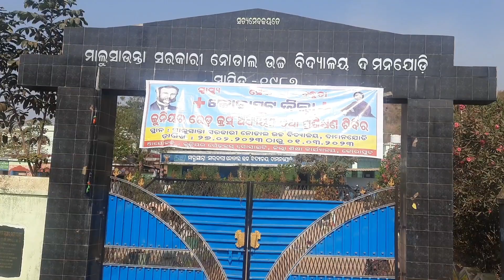କୋରାପୁଟ ଜିଲ୍ଲାସ୍ତରୀୟ ଜୁନିୟର ରେଡକ୍ରସ ଅଧ୍ୟୟନ ଓ ପ୍ରଶିକ୍ଷଣ ଶିବିର ଉଦଘାଟିତ।